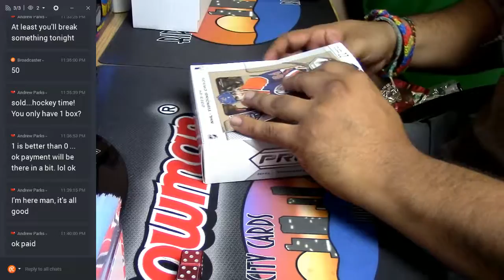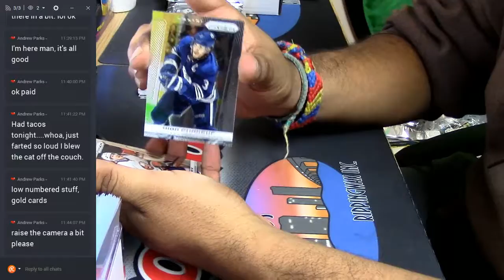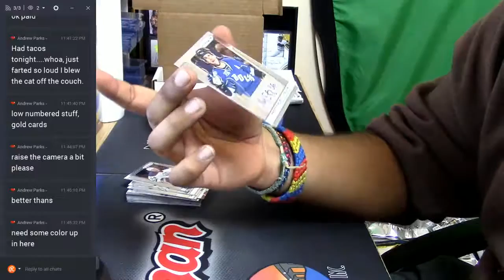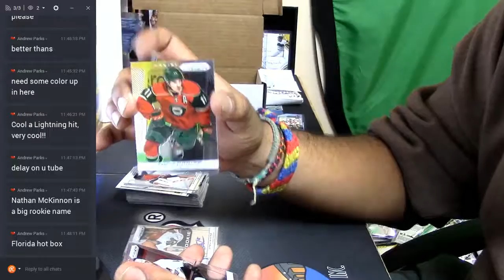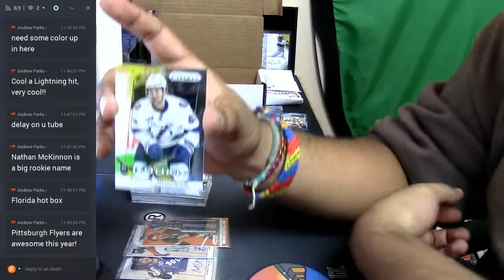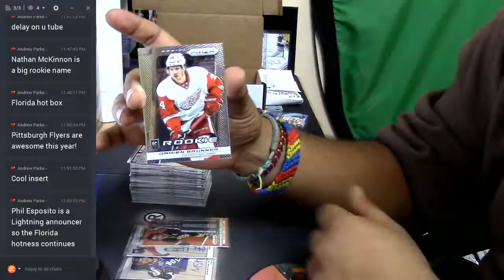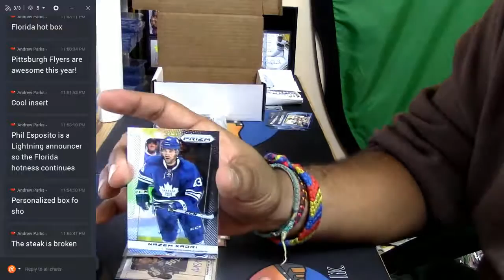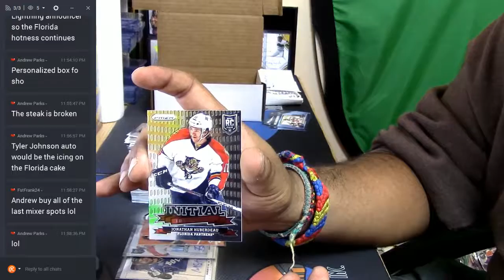13 14 Panini Prizm Hockey Personal Box 02 06 2017